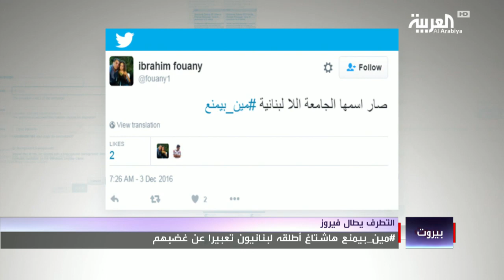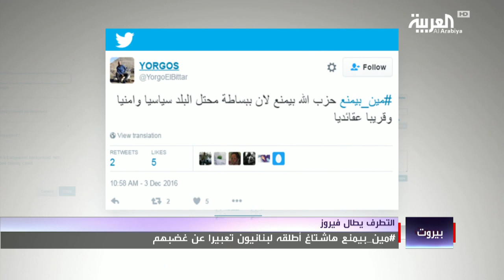حزب الله يمنع أغاني فيروز في الجامعة اللبنانية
لجأ لبنانيون إلى مواقع التواصل الاجتماعي للتعبير عن غضبهم بعد إقدام التعبئة الطلابية التابعة لـحزب الله على منع بث أغاني فيروز.ووقعت الحادثة بعد أن مُنعت عائلة الشاب محمد حمادة، الذي كان قد توفى بحادث سير، من وضع أغاني فيروز، التي كان يحبها الفقيد، خلال إقامة ذكرى ميلاده في باحة إحدى الكليات التابعة للجامعة اللبنانية.